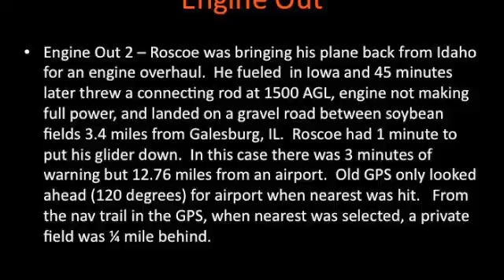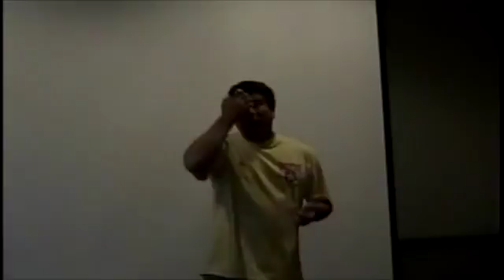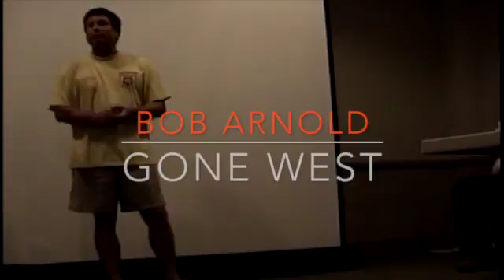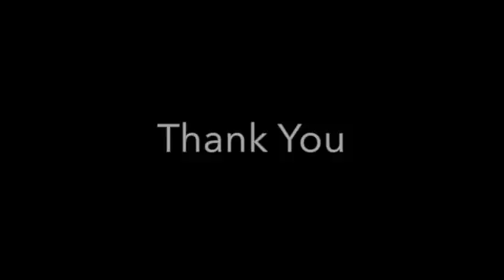Engine Out - Grumman Style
Engine Out - Grumman Style:  Two different engine scenarios are discussed. Hope you never join the club.